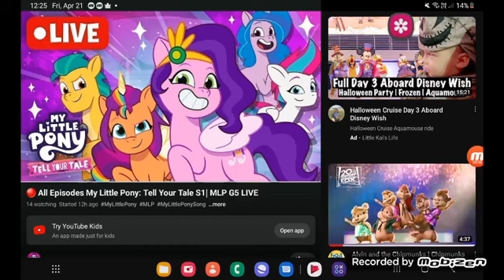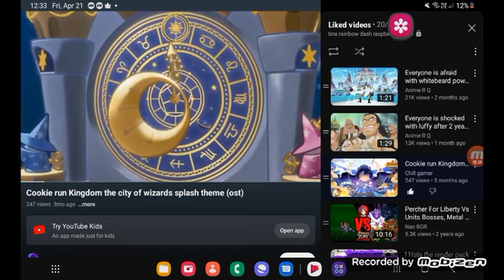April 21, 2023